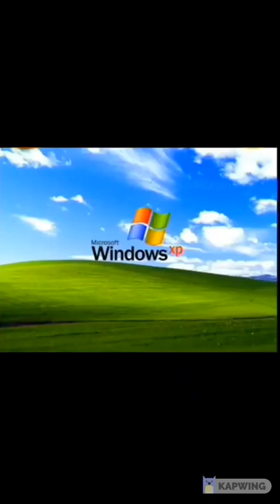ندیدنیها قسمت سی و ششم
لبخند بهترین سیستم روشنایی صورتت 😁
خنک کننده سرت 🤯
و گرم کننده قلبته ♥️
پس بیا با هم لبخند بزنیم 🤣😁😄😀🤗

ویدیو های بیشتر در پیج اینستاگرام ما